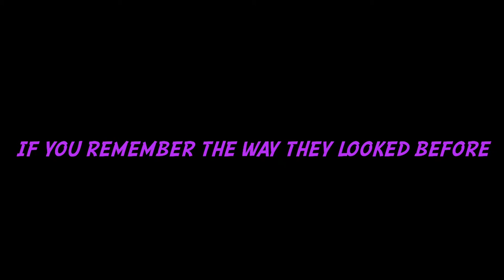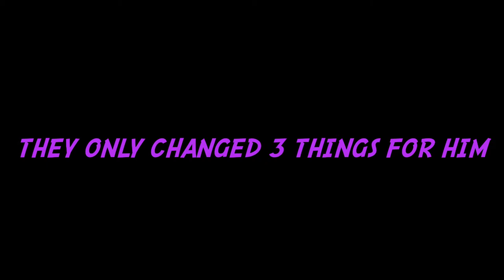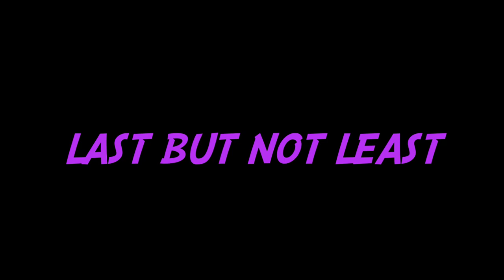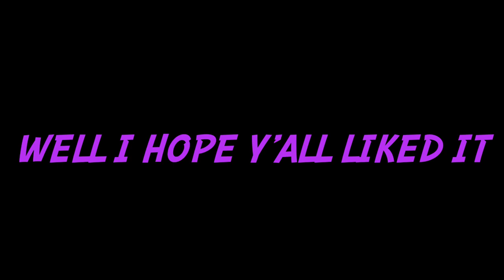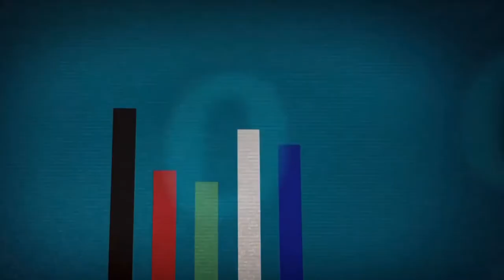Different things about Ninjago | Lego Life | Ninjago Animated Series Compilation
ninjago It’s Ninjago but it’s about what’s different about them and how much each ninja has changed.